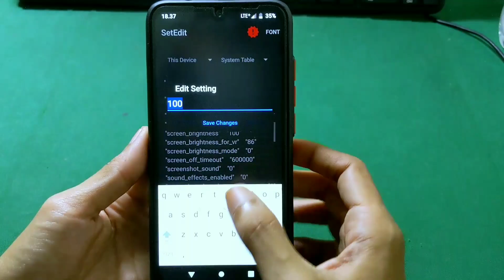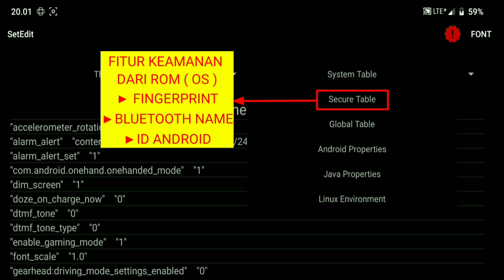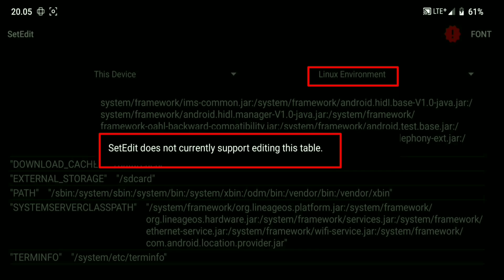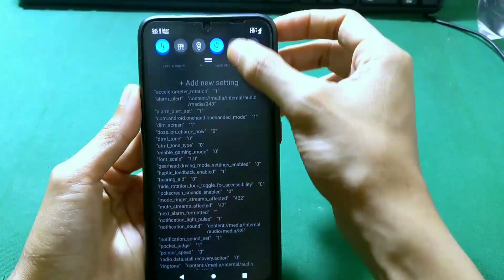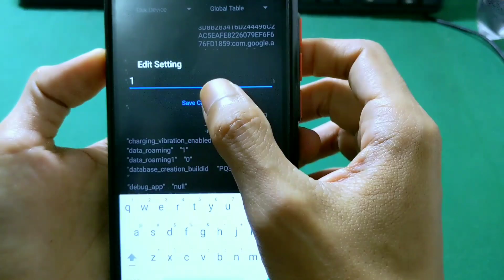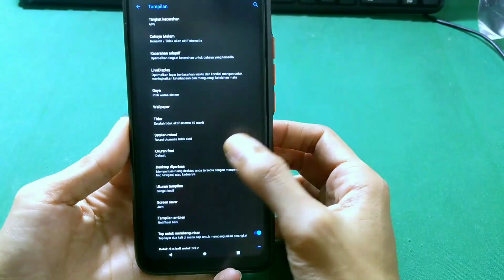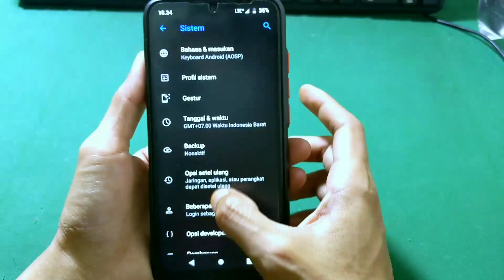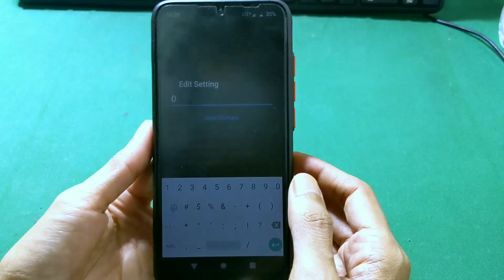Apa Sebenarnya Fungsi SetEdit? Aplikasi Rahasia Pengatur Android!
TUTORIAL APLIKASI SETEDIT GLOBAL TABLE - SYSTEM TABLE